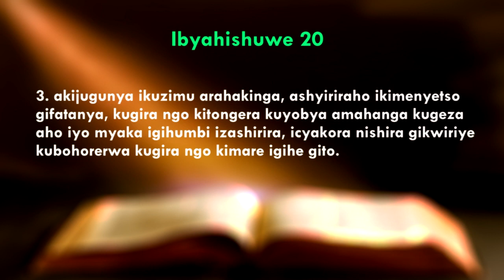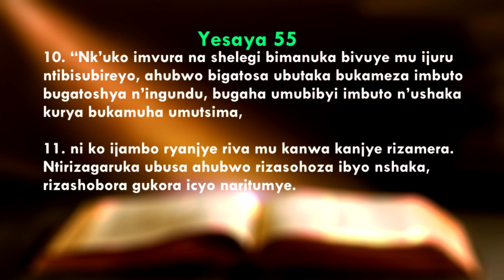Kuki satani azabohwa ikuzima imyaka 1000? | Apostle Dr.François Nkurunziza